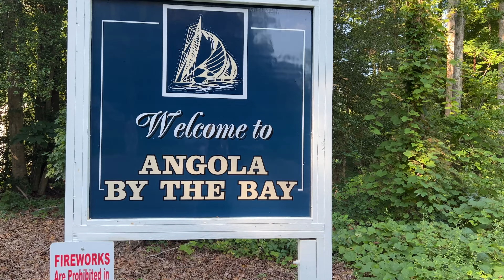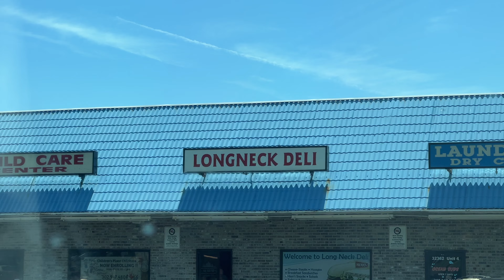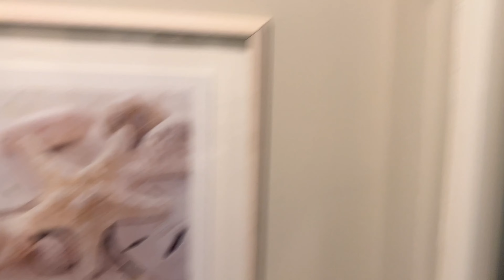We Surprised Her With A Beach Birthday Bash !!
Our travels this week took us to the Delaware shore, for a birthday surprise for Megan's niece, Adeline!